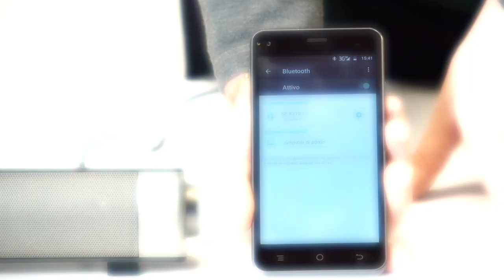Mini Soundbar 8310 TV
TREVI SB 8310 TV è un mini sistema di amplificazione con altoparlanti integrati per riproduzione audio ad alta fedeltà.
L’equalizzazione a tre vie per impostare al meglio le frequenze di effetti, musica e dialoghi, unito al sistema Bass Reflex con altoparlanti fino a 15 Watt di potenza in uscita, consente prestazioni acustiche eccellenti sia collegato a comuni televisori, sia collegato a sorgenti Wireless come computer, smartphone o tablet.

La Trevi Soundbar si adatta a qualsiasi ambiente grazie alle sue comode dimensioni ridotte, senza però ridurne la qualità del suono. La regolazione del volume ha un buon range di scalabilità e le frequenze medie vengono esaltate in modo egregio senza trascurare gli alti e i bassi.

L’aggancio universale a parete e le dimensioni smart della Soundbar SB 8310 TV, rendono il sistema di Trevi un prodotto valido per chi non chiede ingombri eccessivi e vuole una soluzione al tempo stesso pratica e di ottima resa sonora.